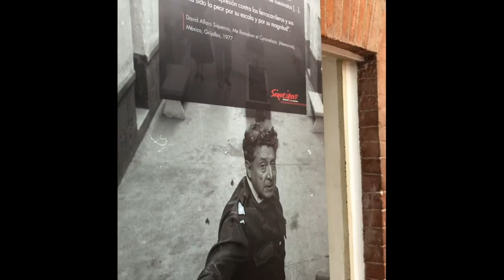Visita al Archivo General de la Nación. México 2020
Alguna vez haremos algo y no sabremos que fue la última vez.
Después de esta visita, el AGN permaneció cerrado por casi un año.